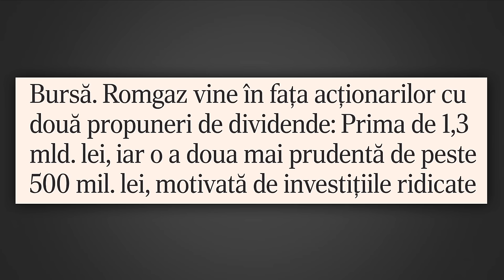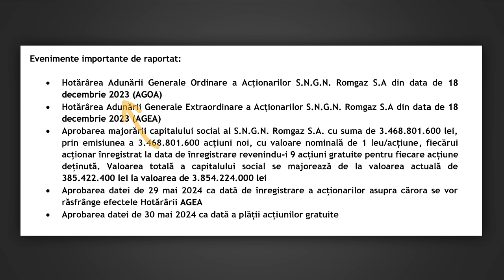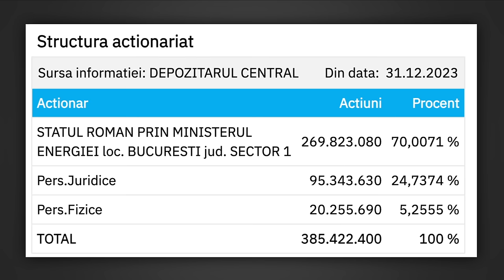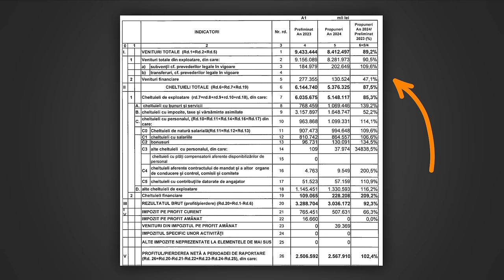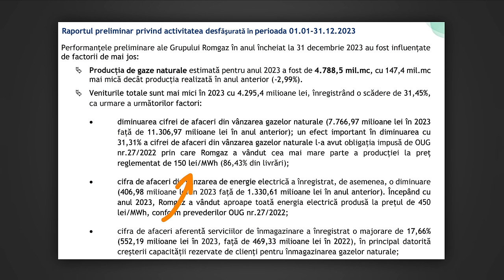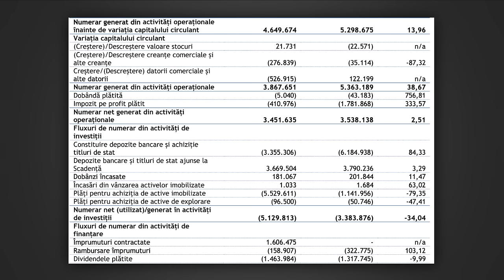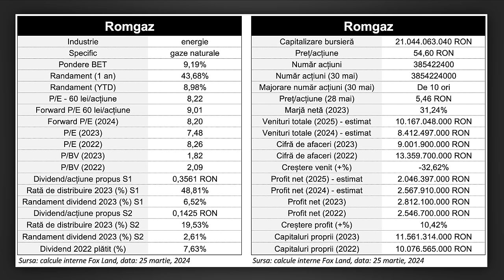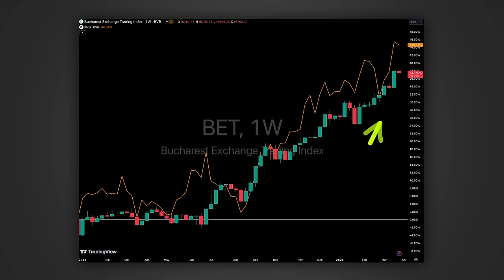Dividende noi și 9 acțiuni gratuite